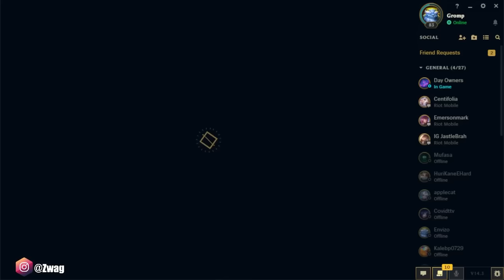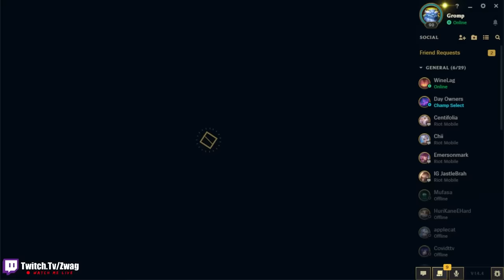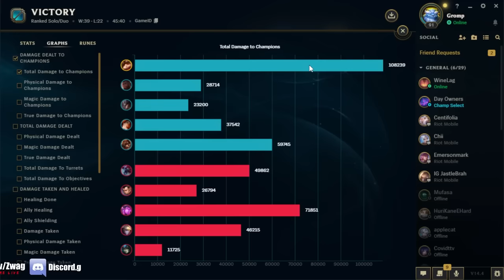TRYING EVERY TEEMO BUILD POSSIBLE FOR SEASON 14! (THE TEEMO MOVIE)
League of Legends season 14 Teemo Gameplay!